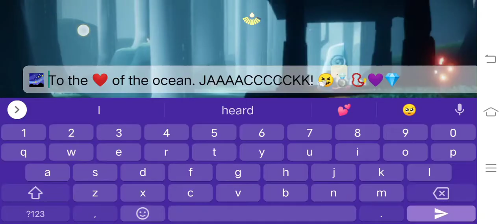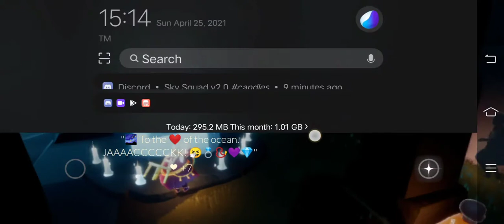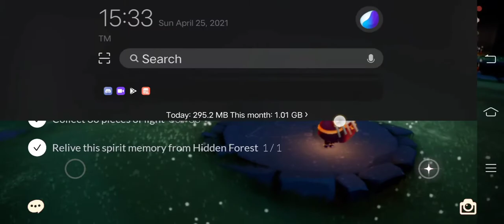Sky Diary : 04/25 New 🌊 themed Meditation quest at Hidden Forest / liking notes 💌❤️🇵🇭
04/25
15:09 PM 🇵🇭

thank you friends for giving me a ❤️ within 30 mins. since reset time 🙏💖🤗